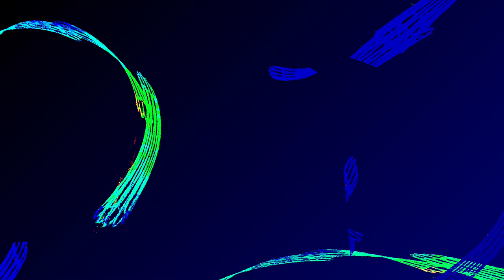[EPILEPSY WARNING] Movie 24 01 09 22h37m39s